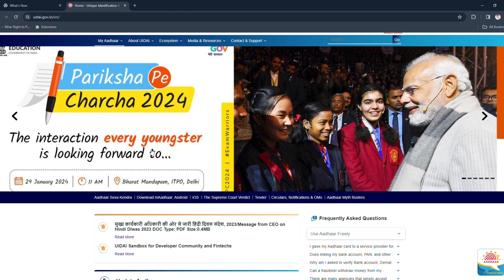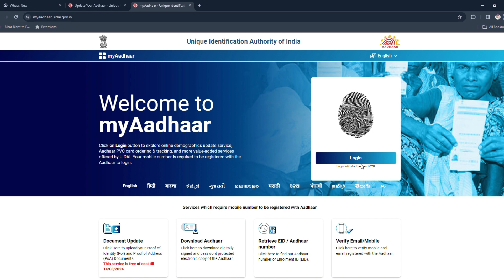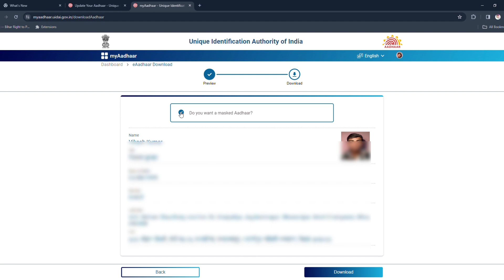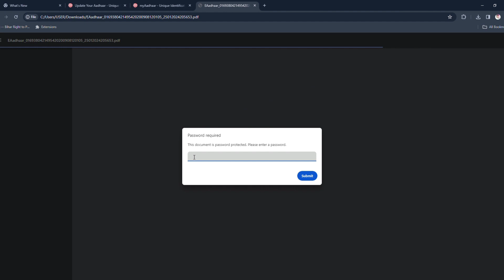Aadhar Card kho gaya hai kaise nikale | How to Get Lost Aadhar Card By Name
aadhar card, naam se aadhar card kaise nikale,
aadhar card kho gaya hai kaise nikale bina mobile number, aadhar card kho gaya aadhar number pata kaise kare,
lost aadhar card kaise nikale,
aadhar card kho jane par aadhar number kaise pata kare,
Bina otp ke aadhar card kaise download karen,
Aadhar card download without OTP,
Aadhar name change online,
aadhar card kho jaye to kaise nikale,
aadhar card kho gaya hai koi proof nahi hai kaise nikalega,
how to download aadhar card in tamil
how to get lost aadhar card without aadhaar number
aadhaar card
Online aadhar
how to download aadhar card online
Mobile number se aadhar card kaise nikale